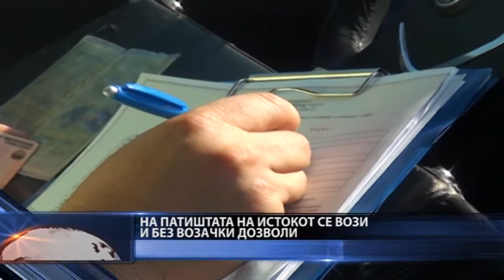НА ПАТИШТАТА НА ИСТОКОТ СЕ ВОЗИ И БЕЗ ВОЗАЧКИ ДОЗВОЛИ